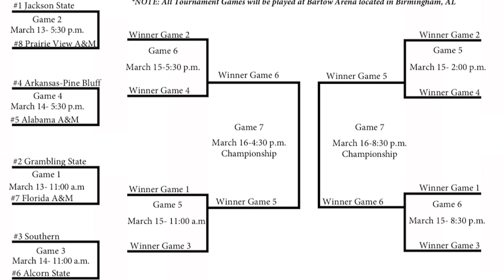MEAC and SWAC Tournament Previews with Liv Antilla (@LivForHoops )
Join our live watch parties on Playback! It's simple and free to join. Come hang with us and our community!